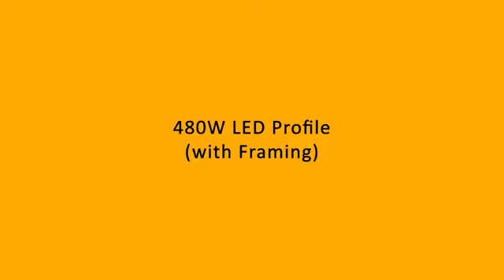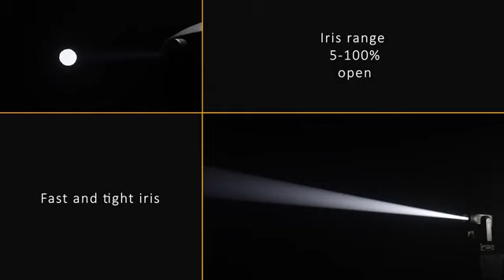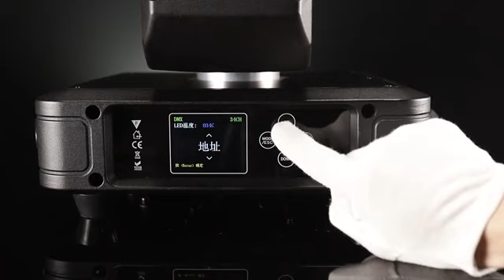Jobet LED Framing Light Able Spot 480S with profile edge-cutting#concertlights